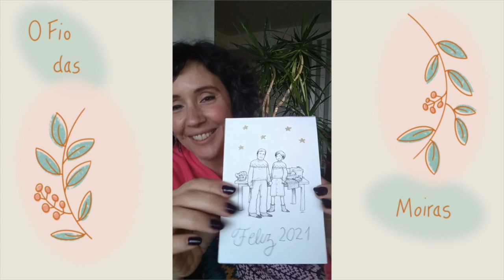Ep.15 - 2020 knitting review/ 2021 goals!!!